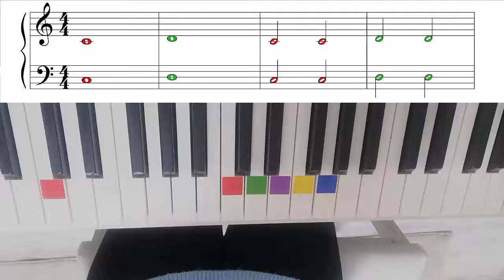RENKLİ NOTALARLA PİYANO ÖĞRENELİM KİTABI 12 ALIŞTIRMA